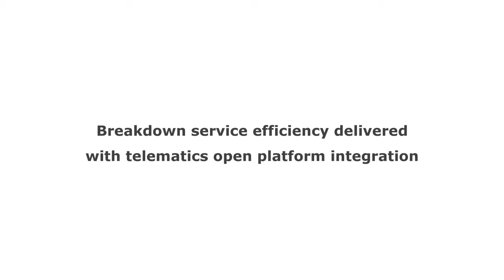TTDC15 Telematics integration helps breakdown firms respond rapidly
Antonio Caceres Cantero, Chief Sales Officer at Lambda Automotive S.L., explains how an integration with TomTom's WEBFLEET platform allows Lambda to help its breakdown customer respond immediately to call-outs.

Antonio was speaking at the TomTom .connect Developer Conference 2015, which brought together software developers, ISVs and system integrators from around the world to create new solutions designed to help businesses make better use of fleet management and connected vehicle technology.

To learn more about the business applications that seamlessly integrate with WEBFLEET, visit the TomTom Telematics APP Center

If you are a developer and are interested in becoming a TomTom Telematics integration partner, you can sign up for the .connect Partner Programme